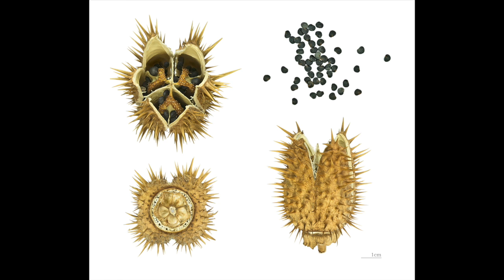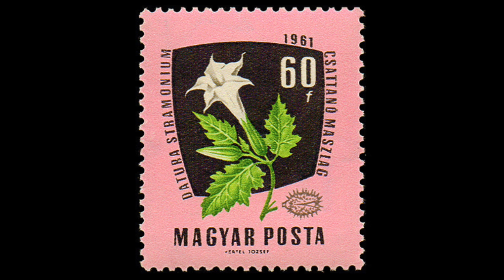Zauberbotanik aus Indien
Der Text stammt ursprünglich aus dem Buch „Zigeuner-Magie im Alpenland“ (1973) von Sergius Golowin. Nun erschienen in "Psychedelische Tomaten", Nachtschatten Verlag 2016. Bitte auf keinen Fall Pflanzen mit Hyoscyamin, Atropin, Scopolamin, also Stechapfel, Tollkirsche, Bilsenkraut, etc. konsumieren, auch wenn sie völlig legal sind. Sie sind sehr giftig, ja tödlich, und schwer dosierbar. Sie sind unter allen Umständen zu meiden!